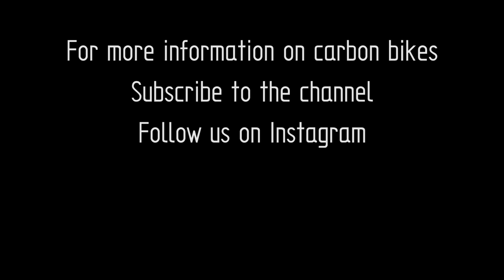Question Of The Day - Does A Carbon Frame Go Soft Over Time?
Does a carbon frame go soft over time? We look at the age old myth of frames going soft and needing to buy another one!